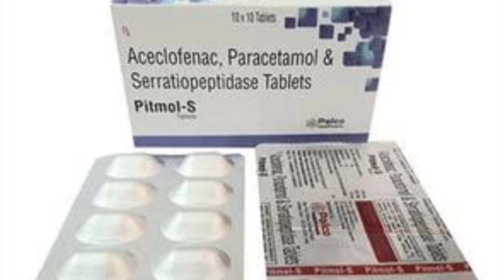Pitmol S Tablet